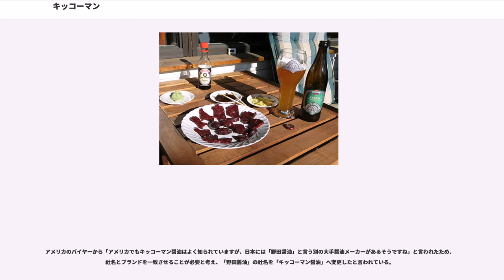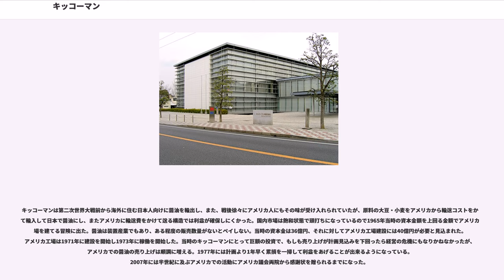キッコーマン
キッコーマン株式会社（）は、千葉県野田市に本社を置く、醤油を主とする調味料、加工食品の大手企業である。2009年（平成21年）10月に新設分割により3つの事業子会社を設立し、純粋持株会社に移行した。

江戸時代の野田市周辺は水運が盛んであった。東側の利根川沿いは大豆や小麦の生産地、西を流れる江戸川下流には行徳塩田があり、大消費地の江戸にも通じているなど、醤油造りに有利な条件が揃っていた。有力醸造業者であった茂木一族と髙梨一族の8家が合同して1917年（大正6年）に設立した「野田醤油株式会社」が前身である。後述のように、複数あった醤油商標のうち亀甲萬（キッコーマン）を後に統一商標および社名とした。現代では醤油や醤油を使ったタレ、つゆ、ポン酢、出汁など和風醸造調味料が主力で、ウスターソースなども製造・販売している。現在、主力の調味料製品を製造販売しているのはキッコーマン食品株式会社である。

第二次世界大戦前から世界展開を積極的に行い、世界100ヶ国以上で醤油を販売している。また、主力の醤油のシェアは高く、日本シェア30%、世界シェア50%である。特にアメリカ合衆国でのシェアは55%と高い。アメリカでは「Kikkoman」は日本の醤油（Japanese soy sauce）のブランドとして広く定着している。

本店、野田工場（千葉県野田市野田110）のほか、日本拠点の約半分が創業地である野田市周辺に集中している。野田工場の敷地内には、1939年（昭和4年）に建てられた御用蔵があり、現代でも空調を使わない伝統製法で醤油を醸造している。見学ができるほか、できあがった「亀甲萬御用蔵醤油」は販売もされている。1991年（平成3年）は工場見学用の企業博物館「もの知りしょうゆ館」を開館。年間約13万人が訪れる。

西日本向けには兵庫県高砂市の高砂工場（高砂市荒井町新浜1-1-1）も主力工場としての役割を担っている。なお営業・販売等の社内での管理業務については、東京都港区西新橋二丁目に所在する東京本社で執っている。

醤油以外にも様々な事業展開を行っており、調味料、健康食品、バイオ事業、外食・中食事業、食料品卸売事業を幅広く展開している。かつては利根コカ・コーラ（コカ・コーラ国内ボトラーの一社）に出資していた。

現社名は、前身8家の合同による野田醤油会社創立に際し、醤油統一商標「亀甲萬」とする。前身の1つ、茂木佐平次家の用いた商標「亀甲萬」は香取神社の亀甲と「亀は萬年」をかけたとされる。あるいは、元々の考案者は第4代鈴木万平であり、譲渡されたという説もある。

2008年（平成20年）6月にコーポレート・ブランドを刷新した。制定から20年以上にわたって使われてきたコーポレート・マークは、これまでの大文字（）から小文字（）に変更し、ブランドカラーは赤からオレンジに、マークの右上には伝統の六角形のマーク（六角形の中に「萬」）が添えられることになった。製品に記載されるコーポレート・マークについては、刷新の後に、これまで記載されていなかったパッケージ正面にも記載されるようになった（製品によっては六角形のマークを用いない場合や従来のブランドカラーである赤を用いる場合もある）。

コーポレート・スローガンは2005年（平成17年）に食育スローガンとして制定されていた「おいしい記憶をつくりたい。」。このスローガンは日本国内向けで、世界では「」を用いる。

卓上醤油差しのデザインはGKデザイングループ社長の榮久庵憲司による。アメリカ合衆国で、2007年に立体商標の権利を取得している。ちなみにアメリカ向けの醤油差しには、「」（詰め替えはキッコーマンに限る）と記されている。

ブランドスローガンは「おいしいの、まんなかに。」。醤油をはじめとした調味料が中心。

ブランドスローガンは「ひとつ上の、まごころ。」。みりんが中心

ブランドスローガンは「太陽を、おいしさに。」。トマトを使った調味料やジュース類が中心。

デルモンテと紀文が共同開発したコラボレーションブランド。

ブランドスローガンは「日本がおいしくなるワイン。」。国産ワインを扱う。

ヒゲタ醤油が製造し、キッコーマンで受託販売するブランド。

かつては系列企業で貸切バス事業を展開していたが、後に日の丸自動車興業グループに事業譲...